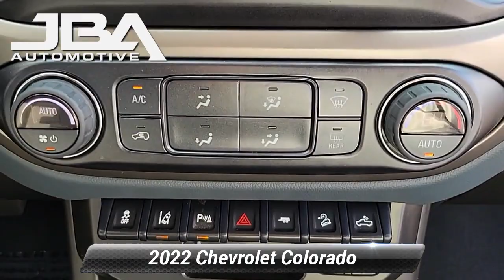Certified 2022 Chevrolet Colorado 4WD Z71, Glen Burnie, MD 36038A